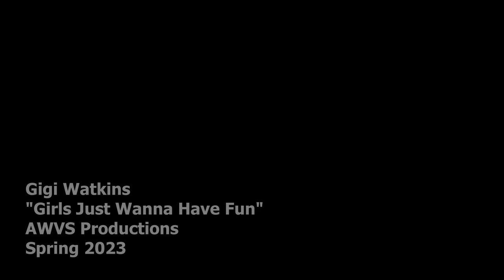"Girls Just Wanna Have Fun" cover by Gigi Watkins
Gigi Watkins
"Girls Just Wanna Have Fun"
AWVS Productions
Spring 2023

KaraokeStudio by Harry Black

Alice Walker Vocal Studio
Oxford, Mississippi